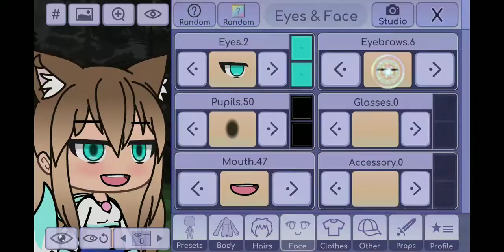Idk why I stopped